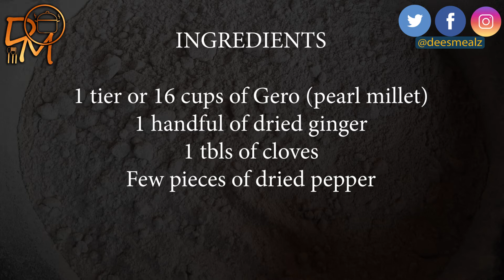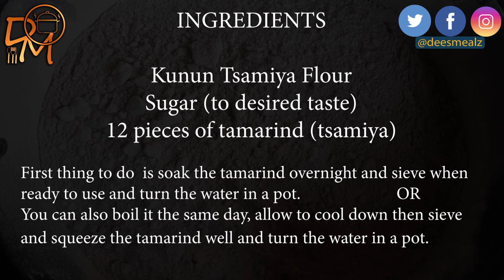How To Make Kunun Tsamiya From Scratch (Pearl Millet Pap)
In this video, you will be learning:
1: How to wash the Gero (Pearl Millet)
2: How to dry it
3: How and what to mix with before     grinding.
4: How to get the tsamiya (tamarind) ready for the pap.
5: How to prepare the Kunun Tsamiya pap after grinding.